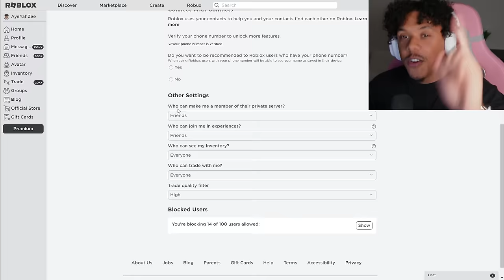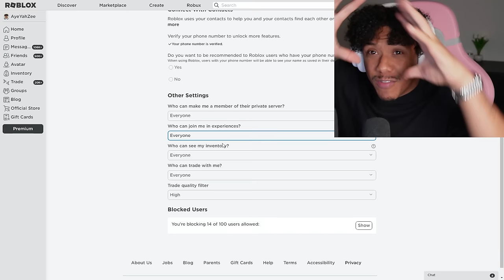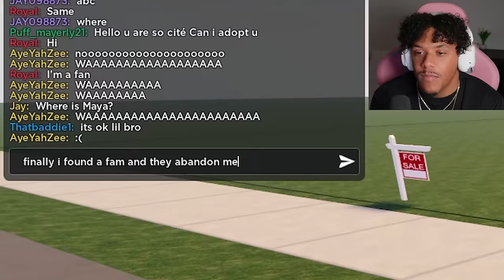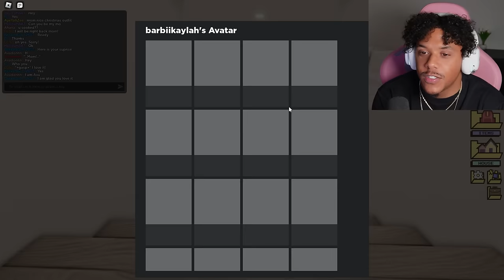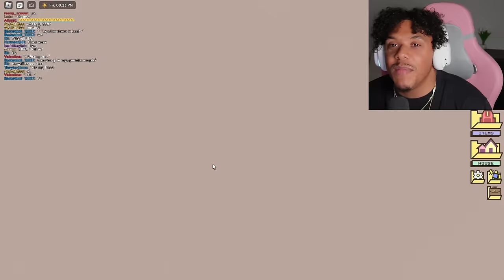I Got ADOPTED By A RICH FAMILY In BERRY AVENUE RP!